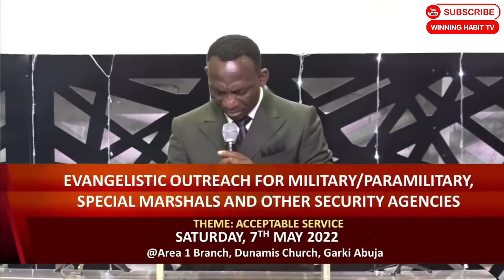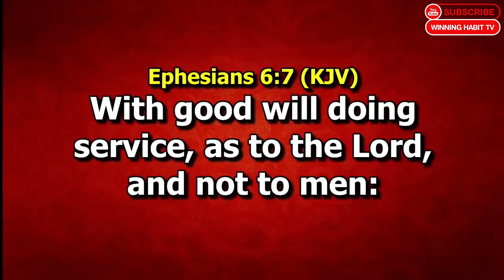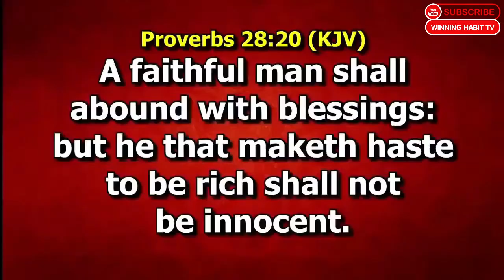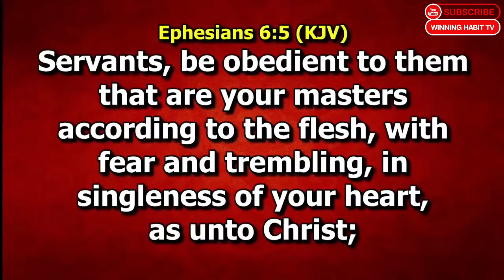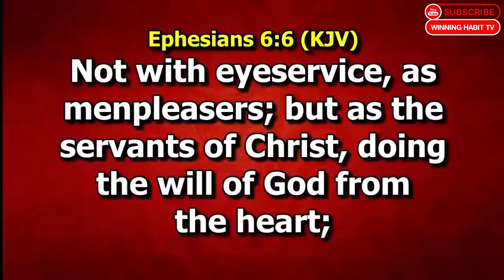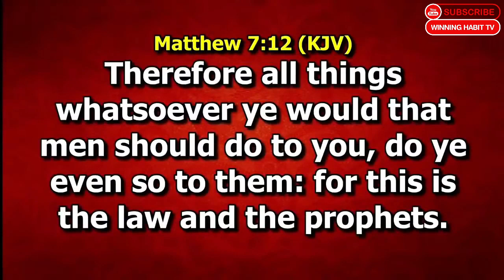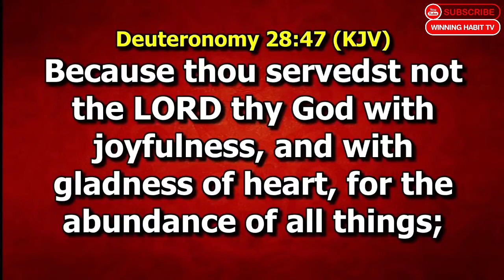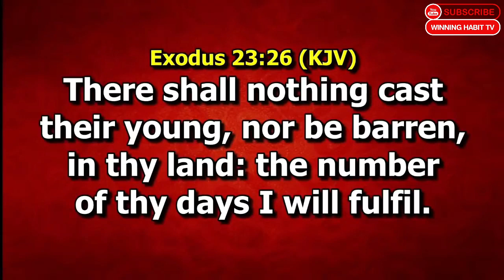ACCEPTABLE SERVICE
TOPIC :  ACCEPTABLE SERVICE

1) This video or audio has no negative impact on the original content
2) This video is for teaching purposes only
3) I only used bits and pieces of videos to help with the story where necessary.

Category
People & Blogs
License